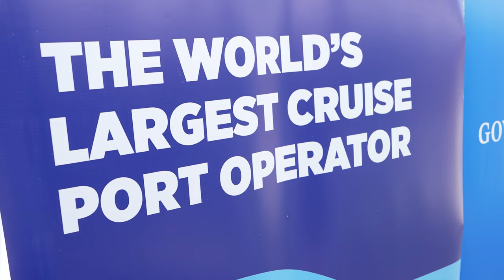Global Ports Holding Commences $135 Million Port Enhancement Project in Saint Lucia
The redevelopment of Port Castries is officially underway! On April 30, 2024, the Saint Lucia Air and Seaports Authority (SLASPA) transferred the management of its cruise port operations to Global Ports Holding Plc (GPH).

The agreement will see GPH inject $135 million directly into the local economy. Port Castries and the Soufriere waterfront will  undergo transformational physical upgrades. GPH will make substantial investments to enhance the cruise passenger experience at Port Castries. The Vendor's Arcade will undergo a major facelift, while a new Fisherman’s Village will be constructed at Bananne, Castries.

These developments will create several job opportunities in the construction sector and boost employment in Castries and Soufriere.